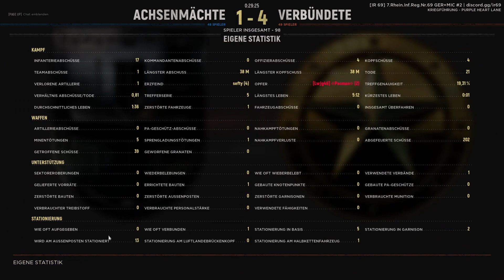Hell Let Loose Überall Feinde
In diesem Hell Let Loose Gameplay, deutsch, habe ich einige kleine Szenen aus einer Runde dabei.

Hel Let Loose ist ein Taktik Shooter im Zweiter Weltkrieg Setting, bei dem Spiel kommt es auf Kommunikation und gemeinsames Vorgehen an. Dabei ist das Spiel sehr Anspruchsvoll, was das Erkennen der Feinde angeht und das Schließen. Auch sind die Fahrzeuge, Waffen, Uniformen und Ausrüstungsgenstände in Hell Let Loose den realen Vorbildern aus dem Zweiten Weltkrieg nachempfunden. Die Karten sind ebenfalls mit Alten Fotos und modernen Satellitenbildern dem Zustand während der Schlacht nachempfunden. Hell Let Loose setzt bei allem dabei auf Historische Korrektheit und erst dann auf Balancing.